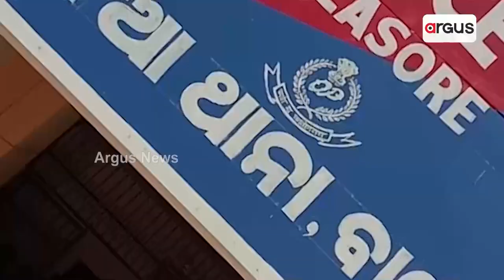କାଠ ମାଫିଆଙ୍କ ହବ ପାଲଟିଛି ବାଲେଶ୍ଵର || Illegal Timber Trade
ଜିଲ୍ଲାରେ ଚାଲିଛି ବେଆଇନ କରତ କଳ । କାଠ ମାଫିଆମାନେ ସମୁଦ୍ର ଉପକୁଳ ଅଞ୍ଚଳରେ ରହିଥିବା ଝାଉଁ ଜଙ୍ଗଲକୁ ଟାର୍ଗେଟ କରି କରତକଳ ବସାଇ କାଠ ଲୁଟ କରୁଛନ୍ତି ।